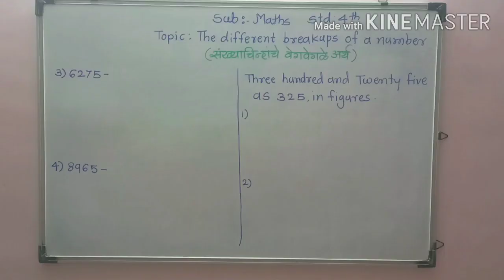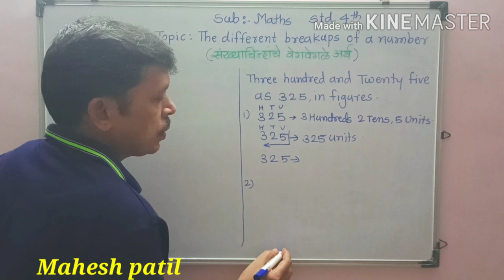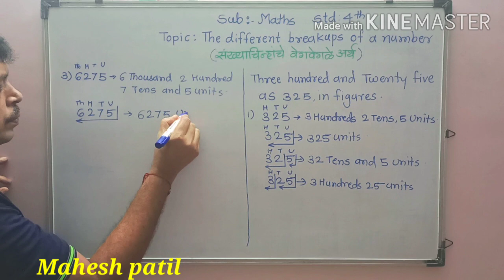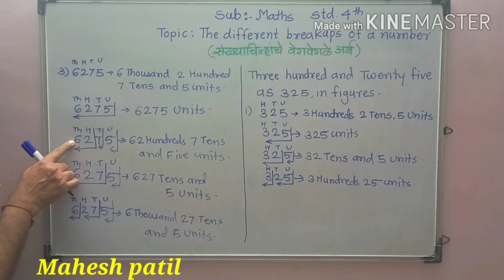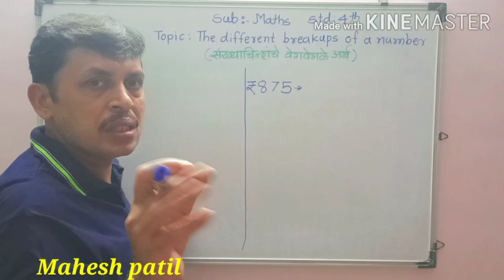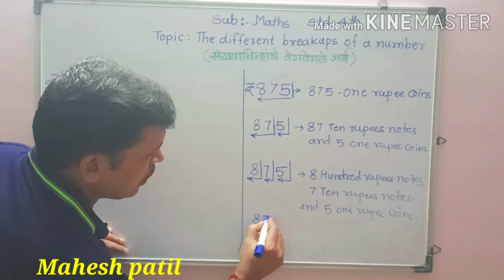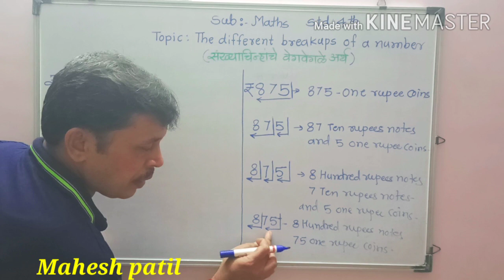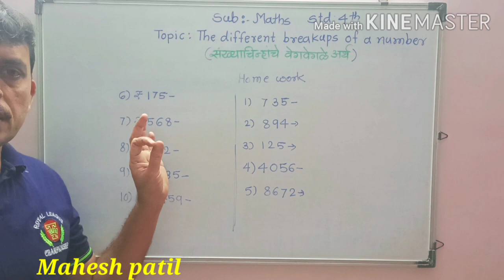Topic:-The different breakups of a number. Std:-4th